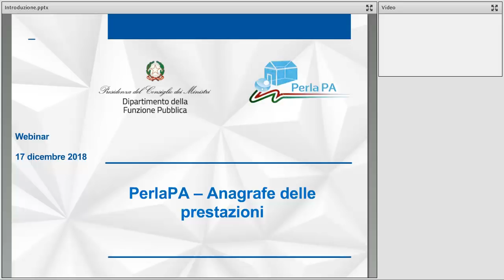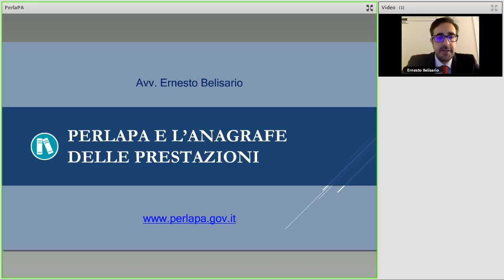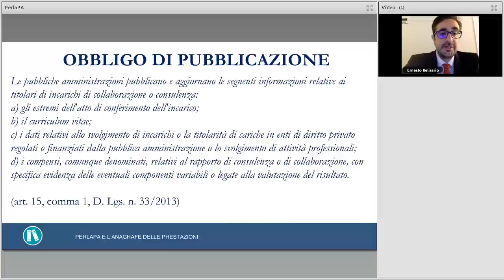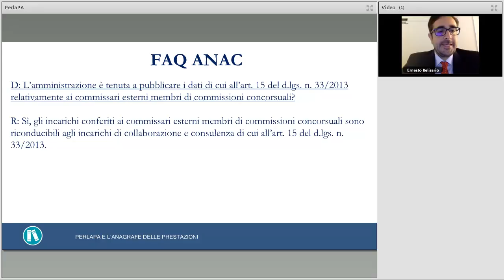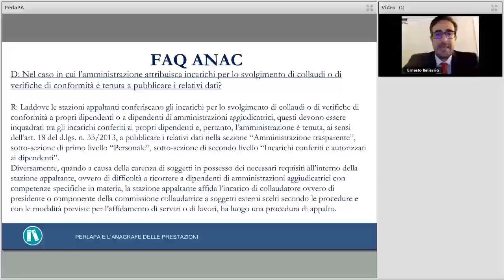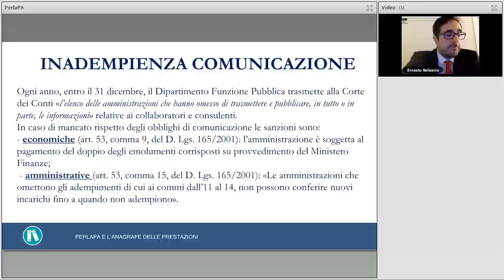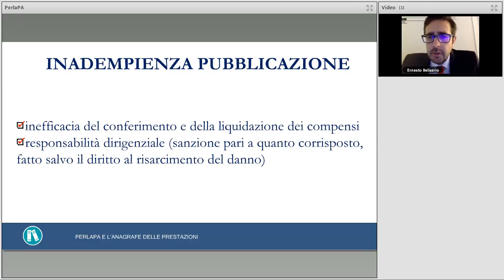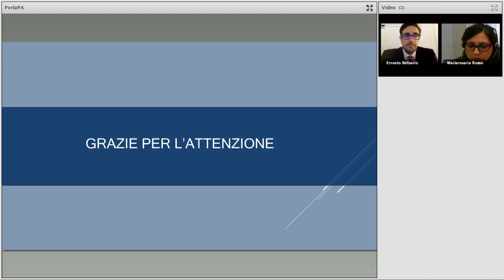PerlaPA: Anagrafe delle prestazioni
Data: 17/12/2018

Descrizione:
Anagrafe delle prestazioni è la banca dati che raccoglie gli incarichi conferiti dalle pubbliche amministrazioni sia a dipendenti pubblici che a consulenti. Le pubbliche amministrazioni comunicano tali dati al Dipartimento della Funzione Pubblica, attraverso il sistema integrato PerlaPA, dati che vengono resi disponibili per la consultazione attraverso il sito

Il webinar intende affrontare alcuni tra i dubbi più ricorrenti che si trovano ad affrontare i Responsabili PerlaPA e gli Inseritori nella trasmissione degli incarichi, al fine di un più generale miglioramento della qualità dei dati stessi, in linea con i paradigmi del controllo civico ispirati dall’Open Government.